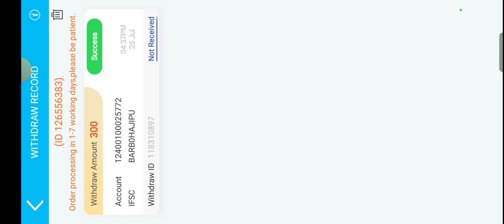Teen Patti Master में Recharge कैसे करें ⚜️? | Teen Patti Master & Gold Live Payment Proof 2024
Teen Patti Master New Version App
Teen Patti Master se Paisa kaise kamaye
Teen Patti Master se Paisa Kaise bheje